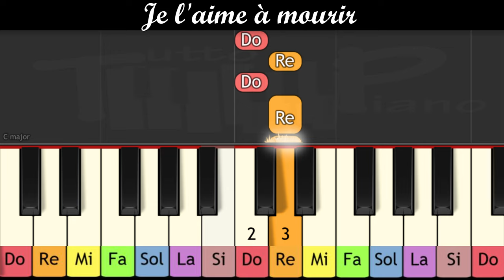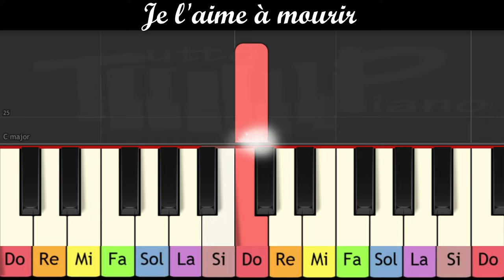Apprendre au piano très facile "Je l'aime à mourir" de Francis Cabrel (pour grands débutants)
Jouez rapidement au piano la célèbre chanson de Francis Cabrel "Je l'aime à mourir" en mode très facile (piano à une main) avec notes et couleurs pour bien repérer les notes et les indications de doigté (en noir, avec la notation 1,2,3,4,5)

La vitesse est lente donc mettre vitesse X2 pour avoir la vraie vitesse

Excellent travail ^^